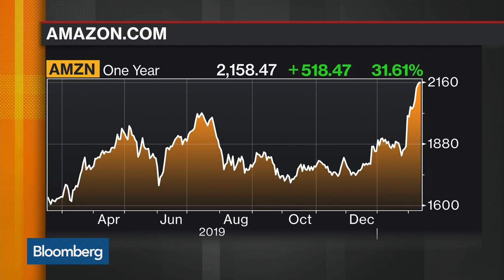First Look at a New Kind of Amazon Grocery Store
Feb.13 -- The $800 billion grocery industry is keeping a sharp eye on a strip mall in the Woodland Hills neighborhood of Los Angeles. There, sandwiched between a nail salon and a bank branch, Amazon.com Inc. is working on the first in a new chain of grocery stores set to open this year. Bloomberg's Brad Stone has more on "Bloomberg Markets: The Close."